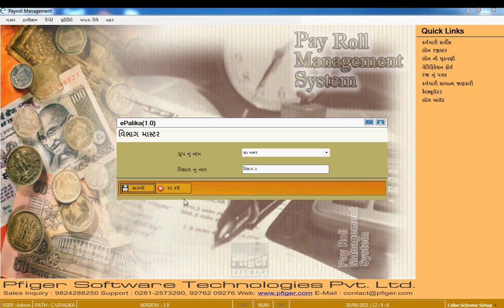04 Payroll Master 08 Department Edit